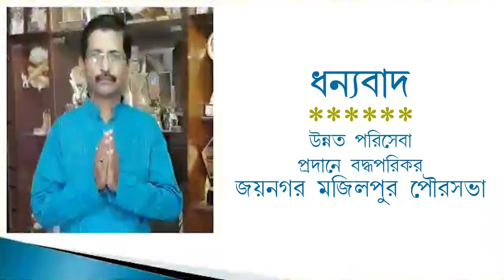লালবাজারের সেন্ট্রাল লকআপে বিস্ফোরক রোহন!